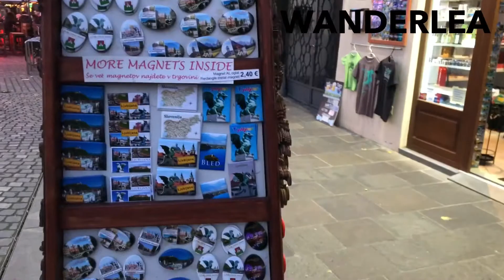Dragon Bridge, Mesarski Most, Petkovskovo nabrezje street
Ljubljana, Slovenia